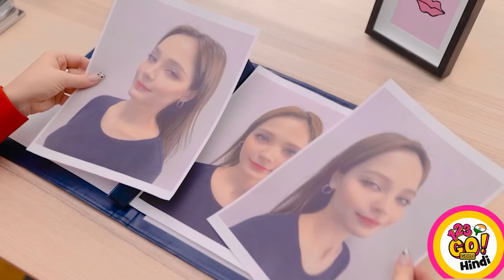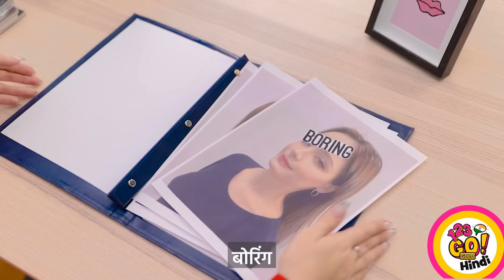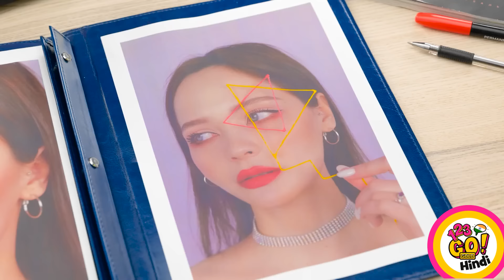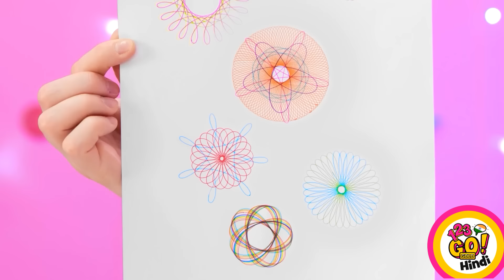बढ़िया आर्ट ट्रिक्स और ड्रॉइंग हैक्स || 123 GO! GOLD के आसान और कूल ग्लू गन हैक्स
क्रिएटिव महसूस कर रहे हैं? शायद ये हैक्स आपकी क्रिएटिविटी को ऑन कर दें!